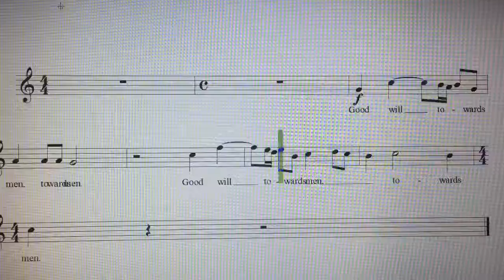Glory to God soprano “good will” 1